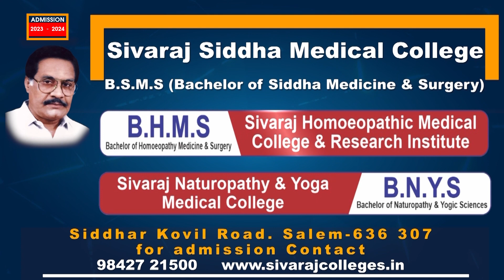" MK Stalin கள ஆய்வு " எதிரொலி ? | அதிகாரிகள் மாற்றம்... Tamil Nadu CM |Chanakayaa News -30.04.2023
சாணக்யா!